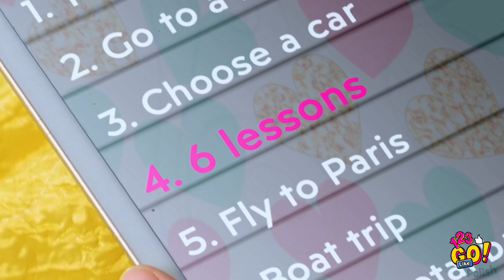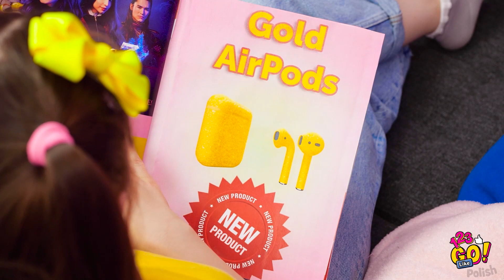ADOPTOWAŁA MNIE RODZINA MILIARDERÓW || Zabawne sytuacje od 123 GO Like!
Co byście sobie kupili, gyby stawiał miliarder? Drogie jedzenie, ekskluzywne ubrania czy może jakieś wyjątkowe gadżety? 🤩